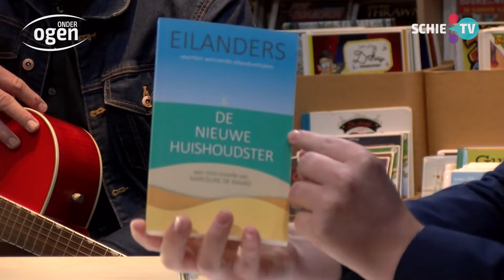Nieuw boek Marceline de Waard: Eilanders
Zondag is de officiële lancering van het nieuwe boek van de Schiedamse schrijfster Marceline de Waard: Eilanders. Het is voor haar een bekroning van 5 jaar schrijverschap: "Het is een feestboek!" aldus Marceline.

"Dit nieuwe boek is wel anders dan anders want het is geen roman. We hebben hier te maken met een schrijfwedstrijd dat is sowieso erg leuk". Er staan korte verhalen in van winnende schrijvers die zich hebben aangediend naar de oproep van Marceline. "Daar zitten met zekerheid talenten tussen. Leuk om te noemen is dat er ook nóg een Schiedamse schrijfster, naast mij, in staat". Er zijn ook een aantal speciale tekeningen gemaakt voor dit boek.

Fragment uit de 248-ste aflevering van het live televisieprogramma Onder Ogen.